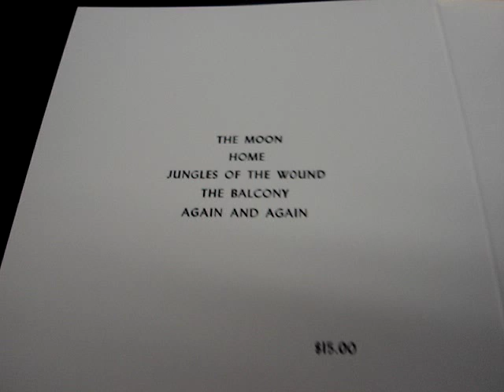CD covers Letterpress printing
Sean Conway CD covers previuosly die cut  on Heidelberg platen 2 passes letterpress lead  handset type.At MJCONWAY